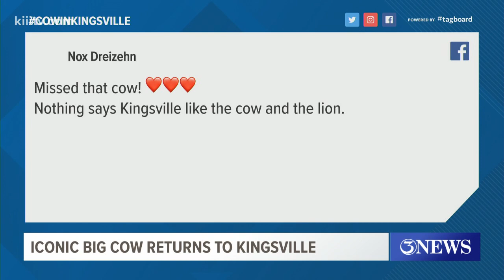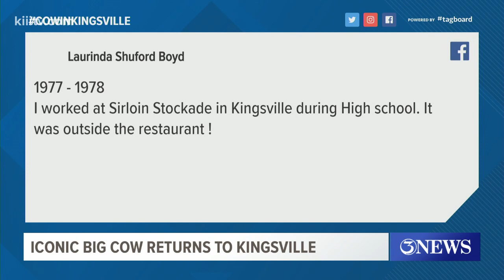Iconic cow returns home to Kingsville, Texas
The cow stands 12'4" and is about 16 feet long. Its return is turning heads of drivers passing by and is also creating quite the frenzy on social media.